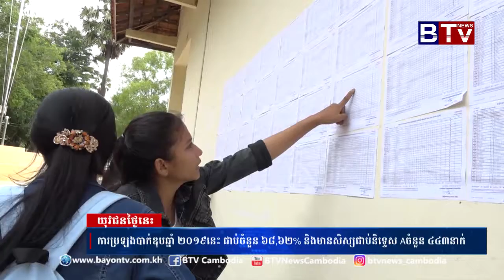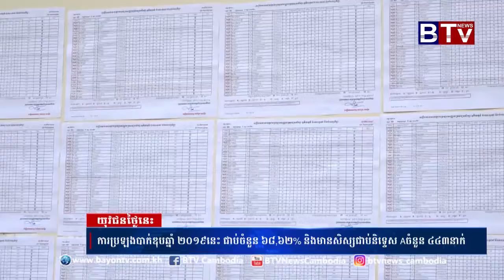កម្មវិធីយុវជនថ្ងៃនេះ (Youth Today) វគ្គ១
-យុវជនកម្ពុជាភាគច្រើន​ឯាក​មក​ចាប់​អារម្មណ៍​វិស័យ​កីឡា​ និង​សមត្ថភាព​កីឡាករ​បាល់ទាត់​ជម្រើសជាតិ​កម្ពុជា
-ការប្រឡង​បាក់ឌុប​ឆ្នាំ​២០១៩ នេះ ជាប់​ចំនួន​ ៦៨,៦២% និង​មាន​សិស្ស​ជាប់និទ្ទេស​ A ចំនួន​ ៤៤៣នាក់
-យុវជន​ពិការដៃជើង​ម្នាក់ ក្នុង​ខេត្ត​កំពង់​ស្ពឺ រៀបរាប់​ពីដំណើរ​ជីវិត​ក្នុងការ​តស៊ូ​រៀនសូត្រ​រហូត​ប្រឡង​ជាប់